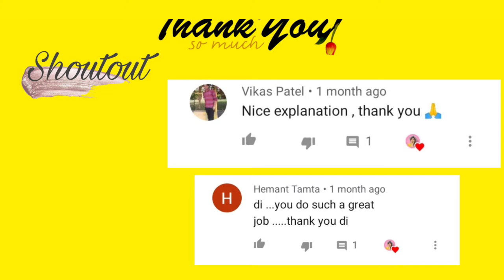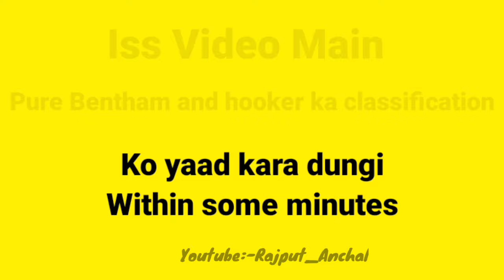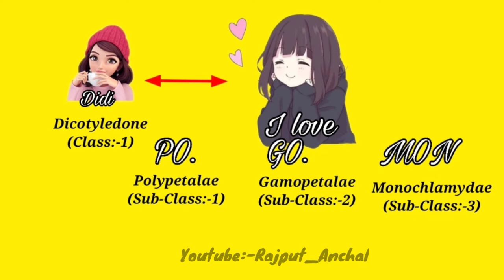Bentham and Hooker Classification || कुछ ही मिनट में पूरा Bentham and hooker Classification तैयार 🔥😱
Bentham and Hooker classification||TRICK to learn all series in just 2 minute🔥💯||Bsc 2nd year||Sciencewaali

▪️BSc 2nd Semester Zoology :-

Bsc2ndyear||bentham and hooker classification||bentham and hooker classification in hindi||bentham and hooker classification in telugu||Trick to learn Bentham and hooker Classification